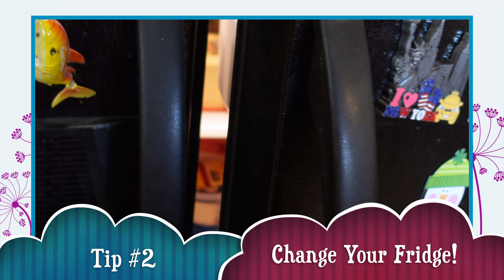5 changes you MUST make to start losing weight again // what to do when motivation bails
Hello lovely humans! We've all been there at some point: you still have weight to lose, but either you're stuck and the scale isn't moving, or you don't feel motivated anymore. It can be really hard to stay consistent with sustainable changes to get healthy. Here are 5 easy tips & tricks for how to get back on track and to hopefully get motivated. I'm posting these videos so we can create (and add to) the weight loss community online. Let me know where you are in your journey!

Filming accessories
(my original models for the ring lights and umbrellas are no longer sold but these have the same specs)